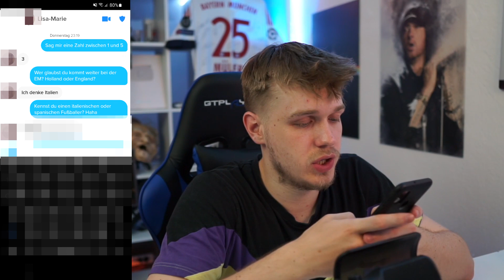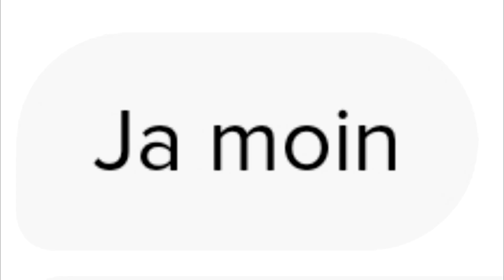TINDER DATE ENTSCHEIDET MEIN FUT DRAFT TEAM 😱😱 FIFA 21 Fut Draft Challenge 🔥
Wenn euch das Video gefallen hat, würde ich mich sehr über ein Like und einen Kommentar freuen. :)
Auf meinem Kanal findet ihr FUT 21 , FIFA 21 Trading Tipps und Tricks & Squad Builder mit Teams und Budget & Infos zu neuen Events & Icons & Battles , Weekend League Team PeeJayTV PeeJay Pee Jay TV PeJay Tv pejaytv peejayfifa peejay fifa